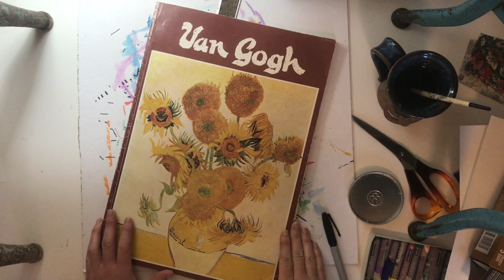Vincent Van Gogh Inspired Artwork